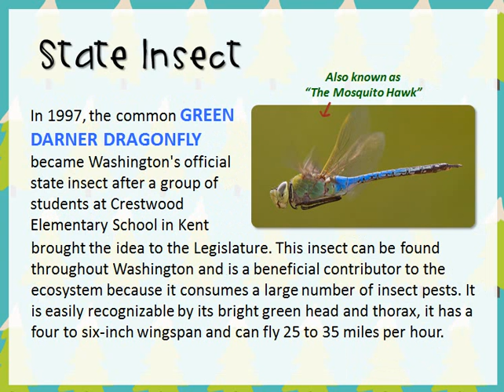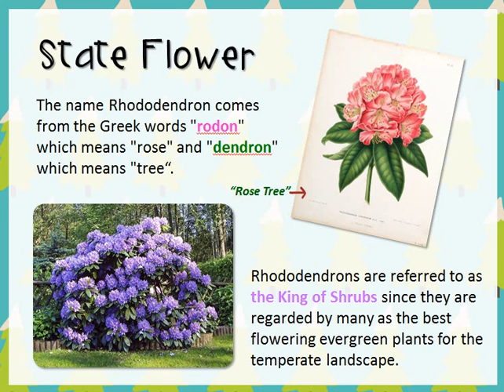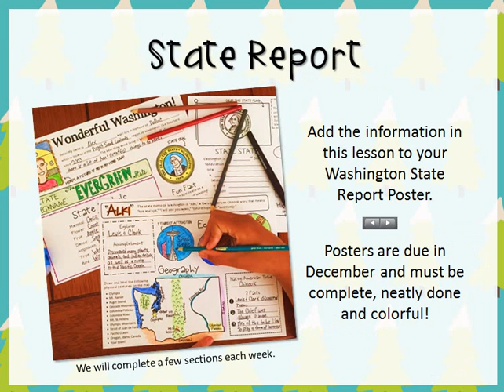Washington State Symbols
Use this video to help you complete your Washington Report!